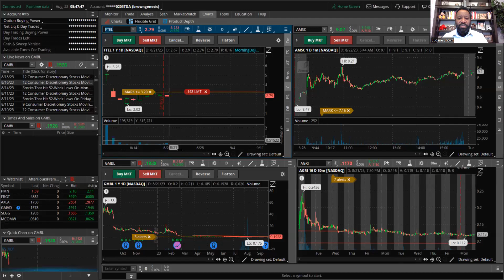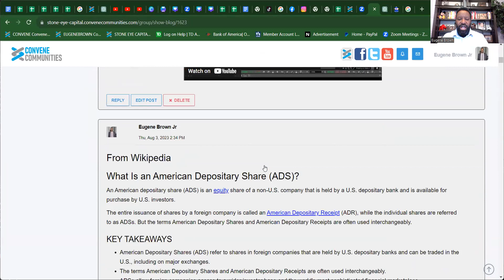Stock Market Trading Training Preview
The “Club” allows members to learn concepts, strategies, philosophies, and the skills that have made me a self-made stock trading millionaire. If changing your life is what you’re after you now have an opportunity to do so. While I cannot guarantee your success, I will do all that I can to teach you what I know—the cost- is $27.99 monthly.

Join free. Get some valuable tips. But also join any other community you’d like. Also, you can become a Premier member and market your own content as well.